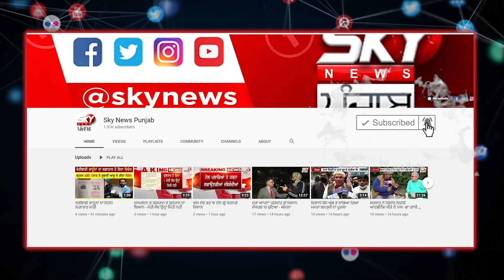Manish Sisodia ਦਾ CM Channi ‘ਤੇ ਤੰਜ, ‘BSF ਦਾ ਖੇਤਰ ਵਧਾਉਣ ‘ਚ ਚੰਨੀ ਦੀ ਕੇਂਦਰ ਨਾਲ ਸੈਟਿੰਗ’